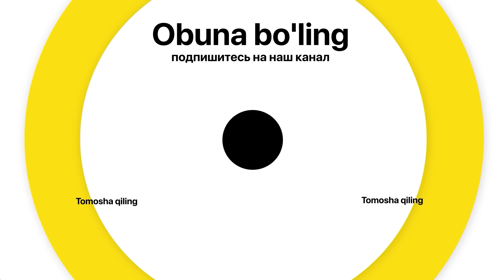SAKHIEVVV TEAM vs LABEL BOYS | QIZIQARLI FUTBOL CHALLENGE | AXRORYORKULOFF, MURTAZO.ME, SHOX.AKA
10 000 ta layk REVANSH

Sakhievvv jamoasi deyilganda, hayolimizga kulgili video va vaynlar keladi. Ammo, ko‘p kuzatuvchilarimiz ularni futbol mahorati haqida hech narsa bilishmaydi. Bugungi ko‘rsatuvimiz sizga shu sirni ochib beradi, futbol challenge’lar va kulgili lavhalarga boy bo‘lishiga va’da beramiz. Yangi futbol musobaqalarimiz yoqyaptimi?

Har hafta payshanba kuni soat 19:30​ yangi video sizlar uchun🙌
Tamosha qiling va obuna bo'ling 😉